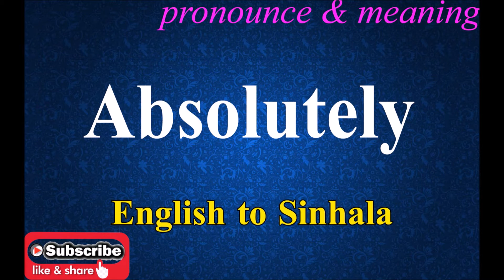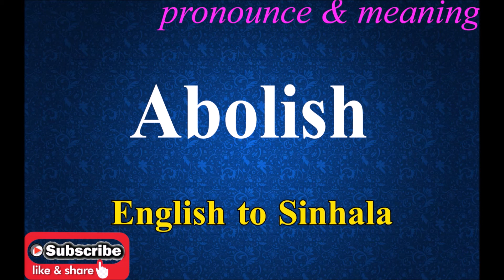Absinthe - Sinhala Meaning with Pronounce සිංහල තේරුම උච්ඡාරණය සමඟ | Dilfinity Dictionary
English word with Sinhalese meaning.
With Pronunciation.
Pronunciation may be different form person to person.